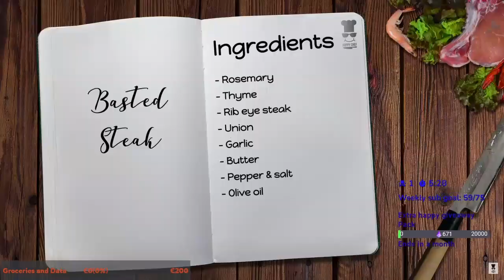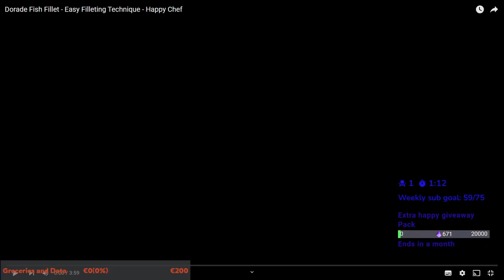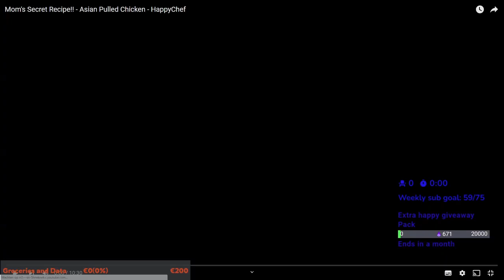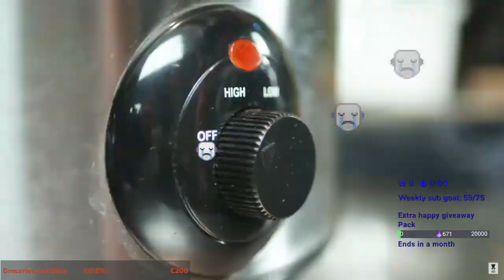Sunday funday! Super soles! !socials !youtube !chat !menu 1